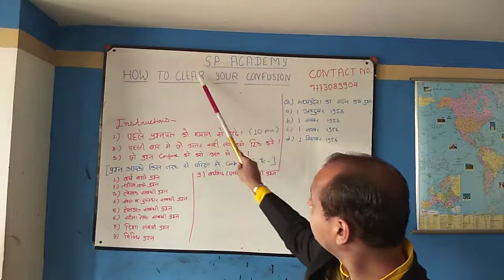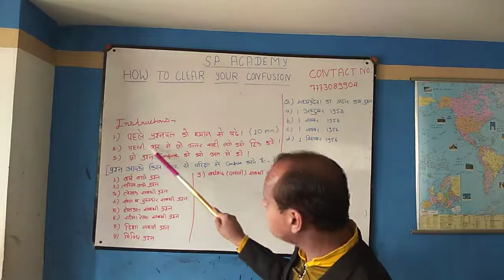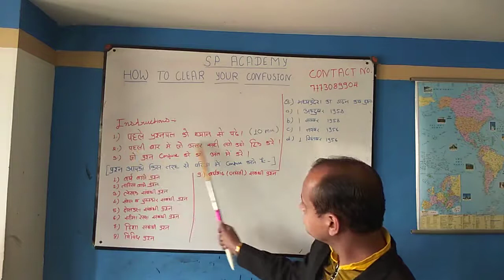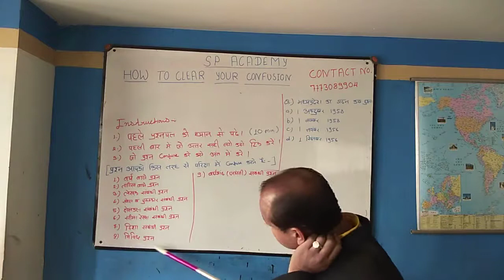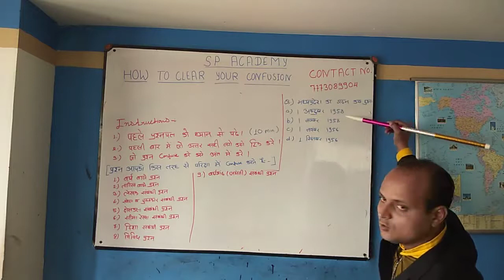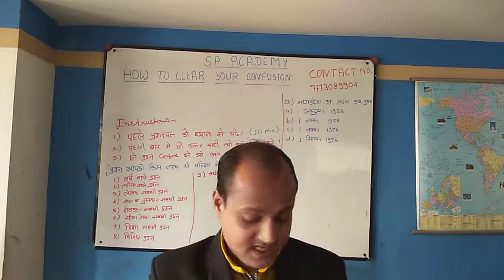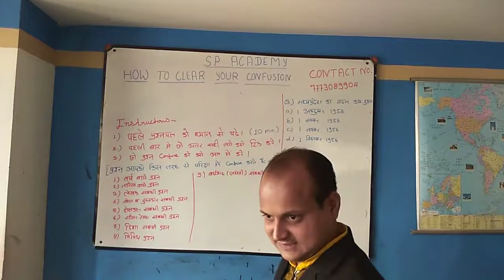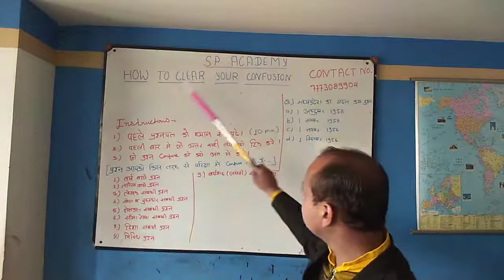how to clear confusion about MPPSC & Other Exams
अधिक जानकारी के लिए 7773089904 पर कांटेक्ट करे !